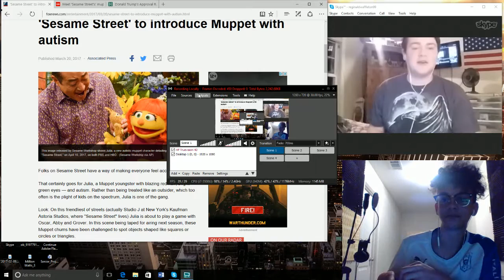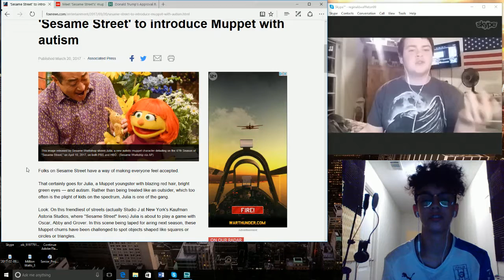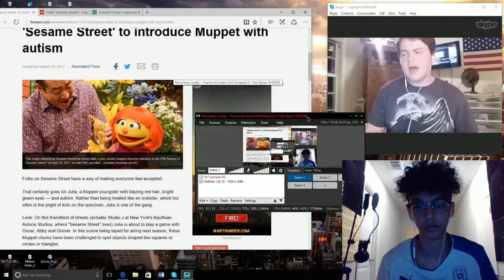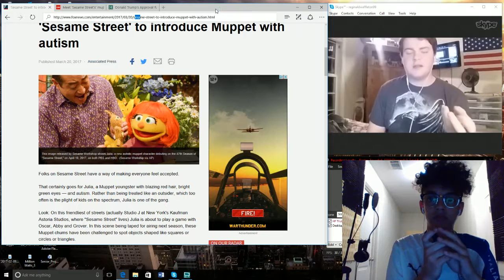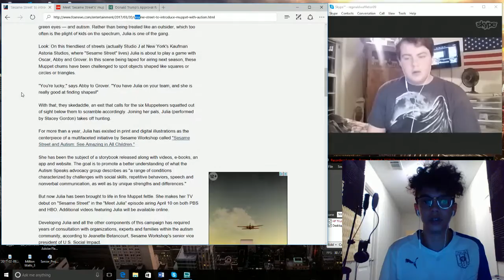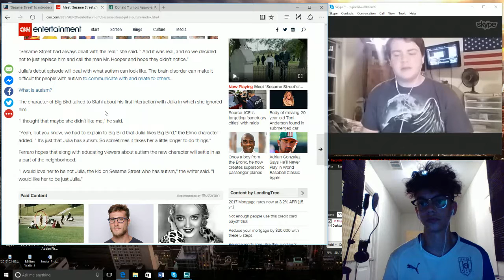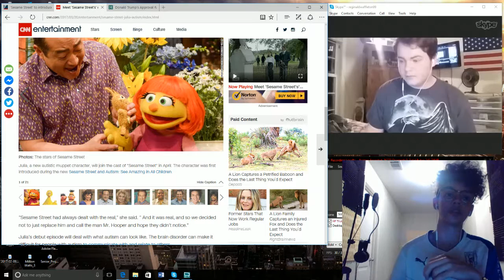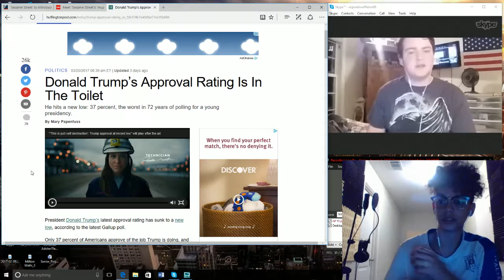The Gray Area: Episode 8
Watch us talk about the new character in Sesame Street and also Trump's approval rating.